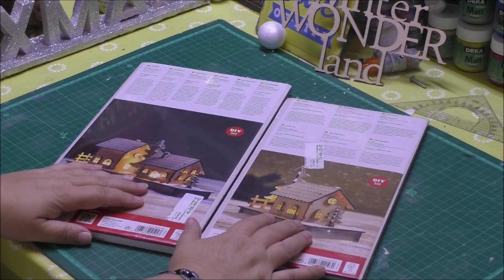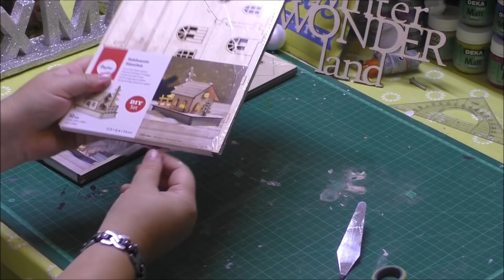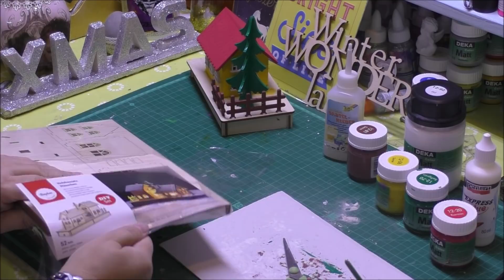kleine Häuser aus Holz selber basteln - Winterdorf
Wir zeigen euch hier, wie wir uns die kleinen Häuser für unseren Adventskalender Schlitten gebaut haben.